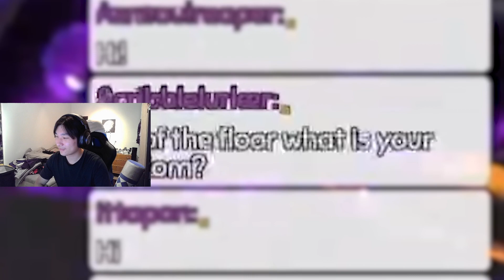Reacting To Best Of Holo EN - September